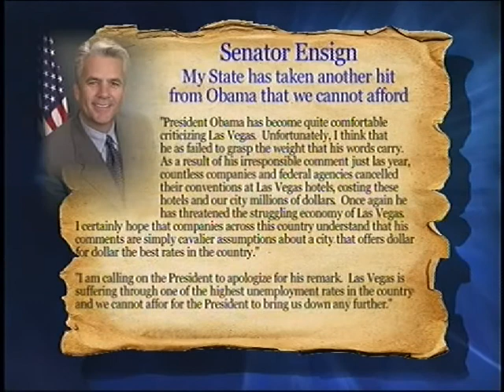Anchor Reel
This is a compilation of my work as an Anchor at KPVM Television.